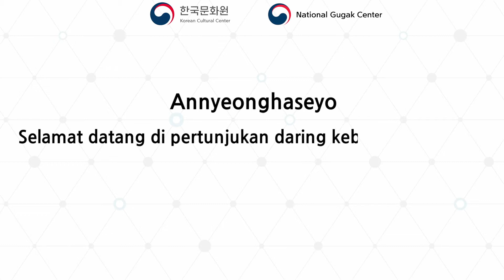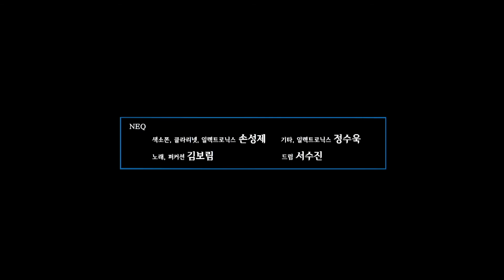[K-Traditional] Sound of Korea "NEQ (Near East Quartet)"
안녕하세요! Setiap hari Selasa adalah jadwalnya K-Traditional Tuesday yang menghadirkan "Sound of Korea"! Minggu ini Korean Cultural Center Indonesia bersama National Gugak Center mempersembahkan penampilan dari Near East Quartet (NEQ).

Near East Quartet dibentuk pada tahun 2009 oleh seorang pemain saksofon asal Korea bernama Sungjae Son. Grup ini menggabungkan antara musik tradisional Korea dan musik Jazz. NEQ memiliki tiga pemain musik dan diiringi oleh seorang vokalis yang menambahkan keunikan serta keharmonisan lagu-lagu yang dibawakan.

Pada pertunjukan ini, Near East Quartet akan menampilkan empat lagu.
1. 바람 (Wind) 02:15
2. 북두칠성 (The Big Dipper) 07:36
3. Bird 13:35
4. 파도 (Wave) 18:57

Narasi dibacakan oleh Grace Esther

Ayo ajak keluarga dan teman-teman kamu untuk menyaksikan kekayaan budaya Korea yang beragam dalam pertunjukan "Sound of Korea". Selamat menyaksikan!

 ’20.3.1일부터 유튜브는 인터넷 익스플로러를 지원하지 않습니다. 유튜브 동영상을 시청하시려면 브라우저를 업데이트(크롬, 엣지, 파이어폭스, 오페라 등) 하시길 바랍니다. 감사합니다

Mulai tanggal 1 Maret 2020, YouTube tidak dapat diakses menggunakan Internet Explorer. Untuk tetap dapat menyaksikan konten YouTube KCCI, update browser ke Chrome, Edge, Firefox, atau Opera. Terima kasih.

LOCATION:

KOREAN CULTURAL CENTER INDONESIA
EQUITY TOWER LANTAI 17 SCBD LOT 9
JL. JEND. SUDIRMAN KAV. 52-53 JAKARTA SELATAN 12190